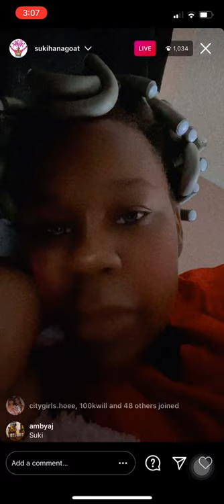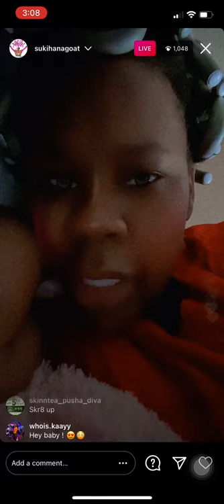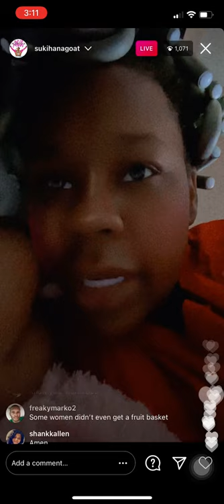SUKIHANA UPSET HER MAN GOT HER A FRUIT BASKET FOR VALENTINES DAY (2/14/21)